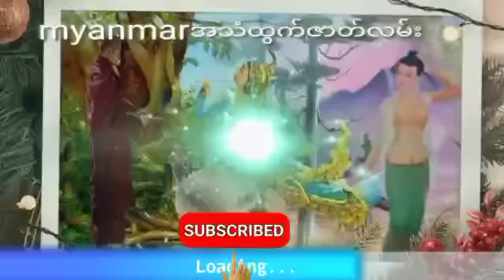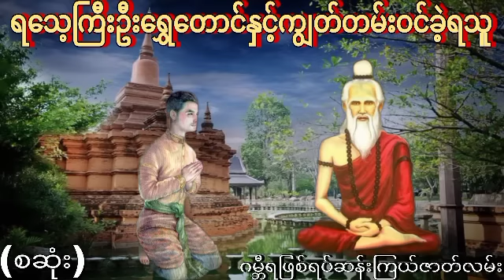ရသေ့ကြီးဦးရွှေတောင်နှင့်ကျွတ်တမ်းဝင်ခဲ့ရသူ (စဆုံး) ဂမ္ဘီရဖြစ်ရပ်ဆန်းကြယ်ဇာတ်လမ်း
ရသေ့ကြီးဦးရွှေတောင်နှင့်ကျွတ်တမ်းဝင်ခဲ့ရသူအသံထွက်ဇာတ်လမ်း
နာဆင်ပေးကြတဲ့မိတ်ဆွေးများအားလုံးကိုကျေးဇူ
အထူတင်ပါတယ်ရှင့်
သိုင်းလောကသိုင်းဇာတ်လမ်းတွဲ
ဒီchannel လေမှာပဲ
ဆတ်လတ်တင်ဆက်ပေးမှာမို့လို့
Channel လေးကိုလဲ
လုပ်ထားပြီးဘေးက
ခေါင်းလောင်းလေးကိုလဲ
ကျေးဇူးပြု၍ (ကြော်ငြာများအတွက်
သိခံ ကြည့်ပေး ပါရှင်) 🙏🙏🙏